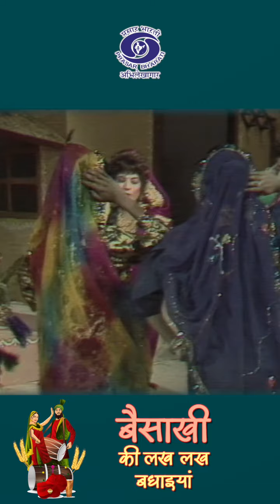Baisakhi | लोक - गीत | वैशाख महीने का पहला दिन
Prasar Bharati Archives celebrates Baisakhi traditionally celebrated as a spring harvest celebration primarily in Punjab and Northern India. Further, other Indian cultures and diaspora celebrate this festival too.